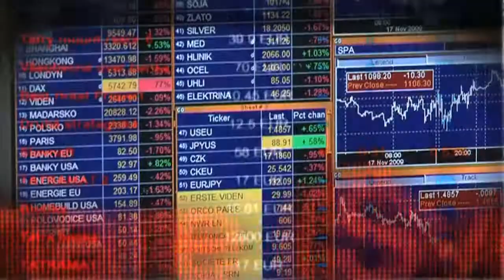Akcie.sk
Promo by Yann Zane